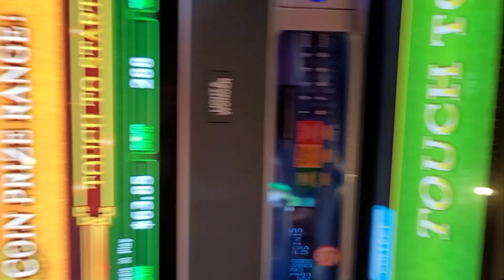Carnival Freedom 08-14-2023. Last day😓🫶